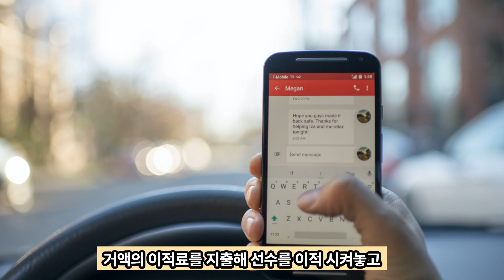새 한국 축구 국가대표팀 감독 모두가 반대하는 이유